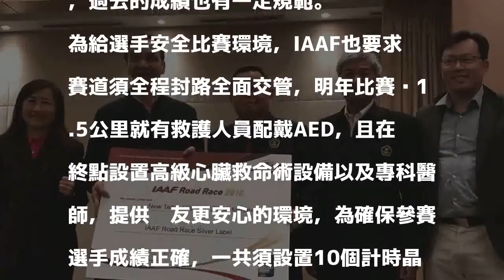路跑／萬金石馬拉松再進化 晉升為銀標籤賽事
田協理事長蔡辰威(中)，新北市長朱立倫(左二)。 田協提供 分享        2018萬金石馬拉松將於明年3月18日登場，田協理事長蔡辰威今天代表國際田徑總會，頒發銀標籤證書予新北市長朱立倫，並號召更多跑者一起加入這場全台唯一的銀標籤賽事。